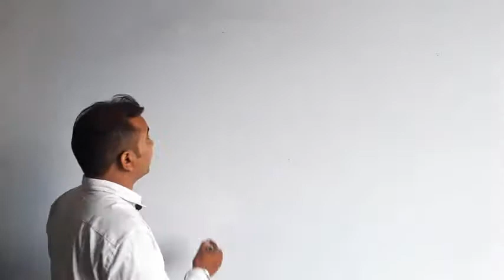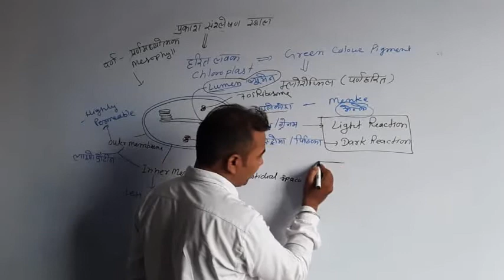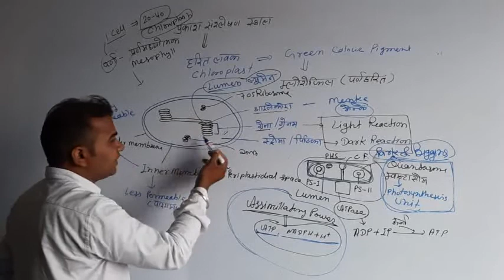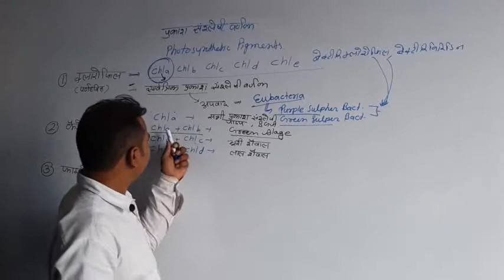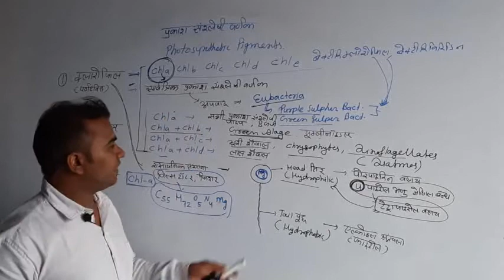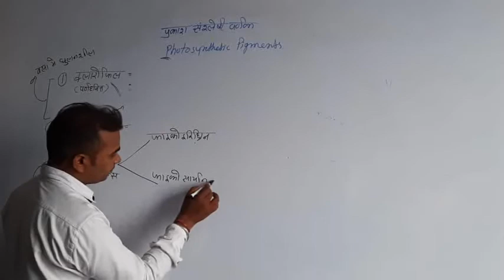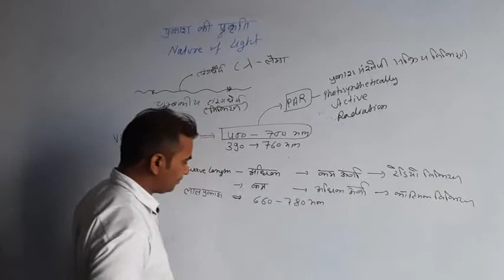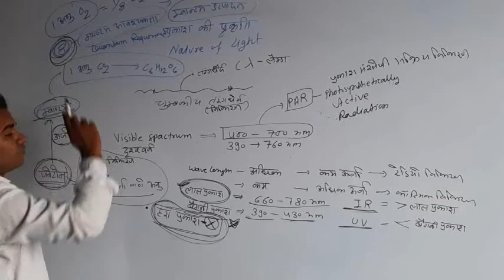Biology || PHOTOSYNTHESIS || LECTURE-2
JET/ICAR/BHU/NEET-JEE/AIIMS/
8-10 Pre-Foundation/ 11-12 Ag/Bio/Maths Foundation